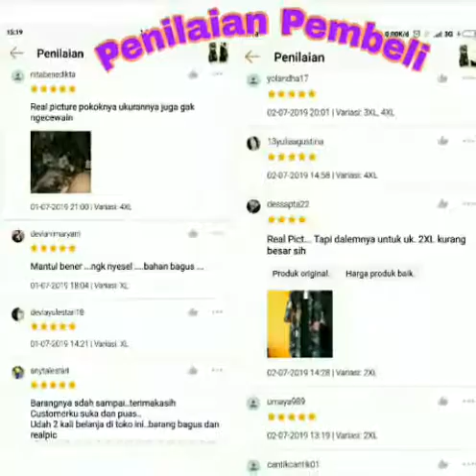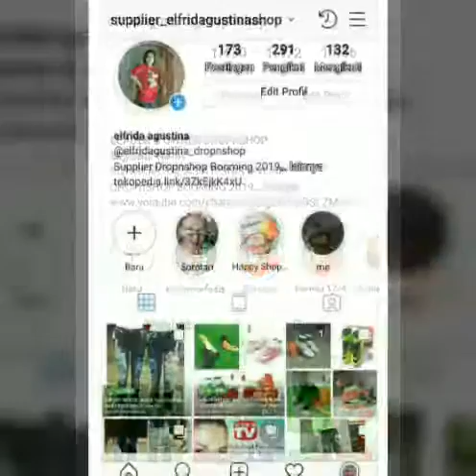IMPORT KOREA SET DRESS MODEL V-NECK SLIM MOTIF PRINT GARIS + CARDIGAN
IMPORT KOREA SET DRESS MODEL V-NECK SLIM MOTIF PRINT GARIS PLUS CARDIGAN Size XL 2XL 3XL 4XL
👉 hanya di Tokopedia!
Silahkan Cek dan Klik dan Beli di sini 👇👇;
Set 2Pcs Dress Wanita Tanpa Lengan Model V-Neck Slim Versi Korea Motif Print Garis + Cardigan
Two-Piece Korean V-Neck Slim Color Sleeveless Striped Vest Dress + Cardigan
💋 Welcome 🔥 💋
PRODUCT DESCRIPTION ;
Material: Chiffon
Style: Sweet
Pattern Type: Print
Decoration: Button
Sleeve Length(cm): Three Quarter
Collar: V-Neck
Dresses Length: Knee-Length
Size: XL 2XL 3XL 4XL
Sleeve Style: Regular
Size  Bust  Length
▶XL :  96cm/37.8\" :. 90cm/35.4\"
▶2XL :  104cm/40.9\" :  91cm/35.8\"
▶3XL :  112cm/44.1\" :. 92cm/36.2\"
▶4XL :  120cm/47.2\" :  92cm/36.2\"
Package Include:
1 x Women's Set